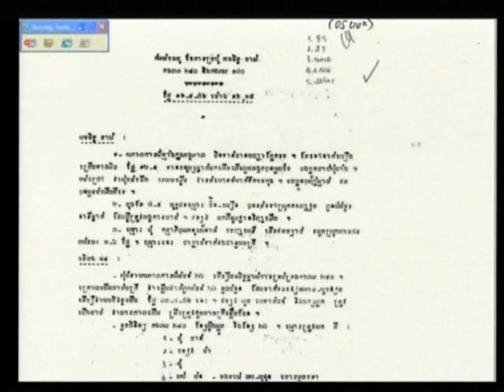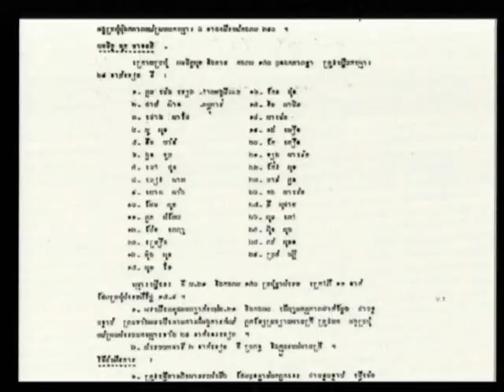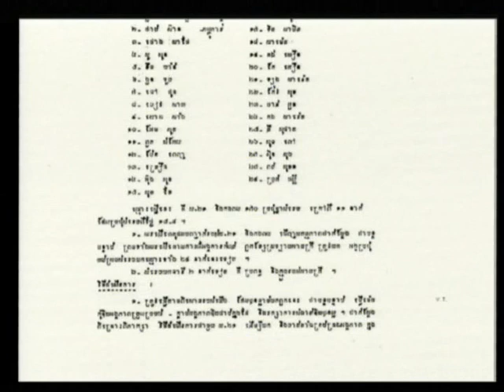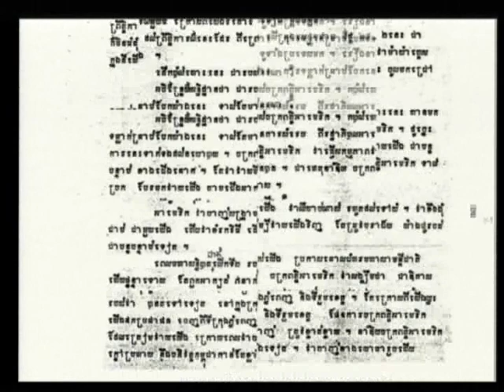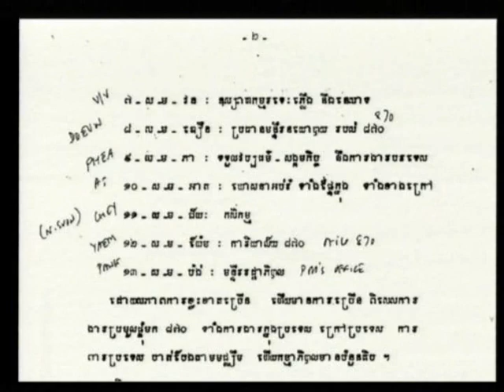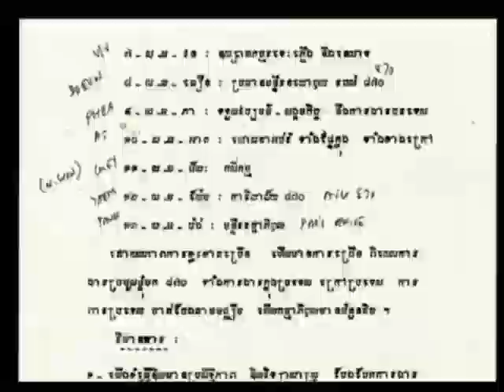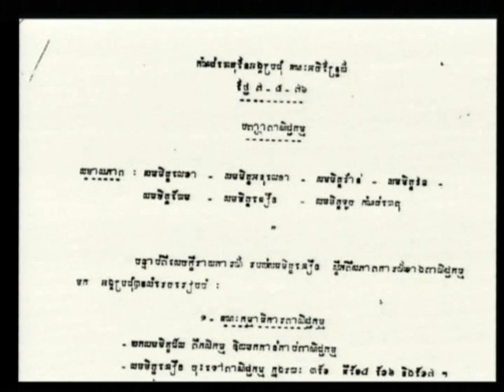Session 1 - 29 March 2012 - Case 002/01 - Fl/Kh